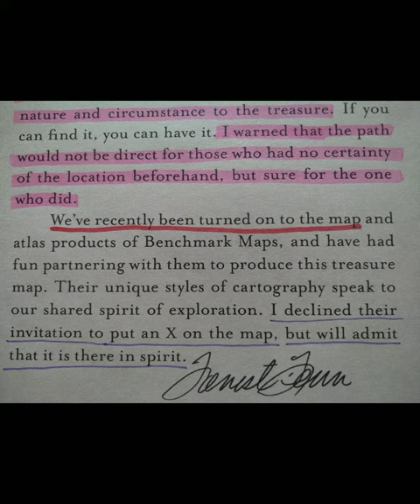Forrest Fenn's X on the Map in less than a minute and a half! Dave 🤠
No more wondering what Forrest Fenn meant by that clue.